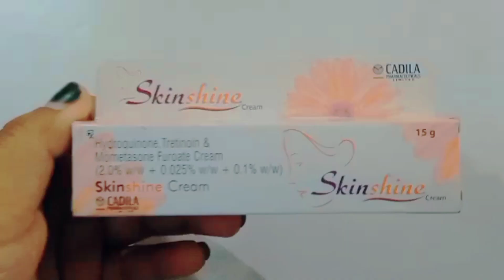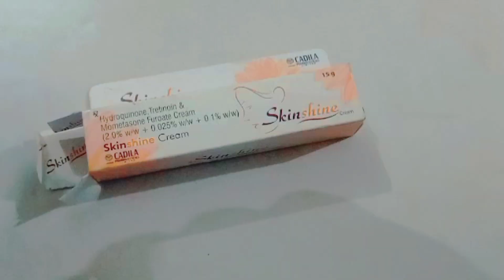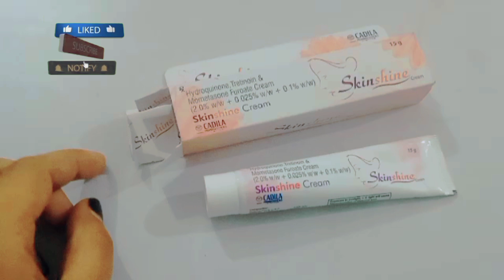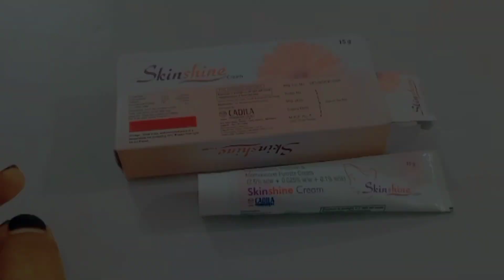Skinwhitening Shine Cream👌to remove tanning / क्या होठों पर स्किन शाइन लगा सकते हैं?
skin shine cream | चेहरा ,हाथ ,पैर  परमानेंट गोरापन | ऐसे करें use , benifit , side effects, price

Dr. Jeet Jaipal
Rohit sachdeva
Tsmadaan
Merriness
Memoona muslima
Maa,yeh ksise kru
Organic you
Veezee vlogs
Something special
Asma khan
Beauty review with faryal
Learning by Aarti
Dr. Manoj das
Indian youtuber Shabana
Admair beauty
Shaikh lifestyle
Kainat facial
Sweta yadav
Dr. Devnand Prjapat
Be natural
Ganjanshouts
Dr. Vijay lashkmi
Vandana gosvami
Shurti makeover
Beauty secrets Hindi
Swati bhimbra
D beauty blush
Pinkforest villa
Pretty प्रेरणा
Samaya arora
Health hmesha
Short time secret
Ronak Qureshi
Shef
Fir tuber
Samarth Manas
Rabiya skin s beauty care
Natural beauty with chabhi
Rara
Glamers by purplle
Baba food rrc
Shivshakti sachdev
Pharmarocks medicine
Anjali beauty secrets
Gujju vincorn
Tha glatting girl
Explore with Hira
Smart9
Beauty with nagur
Pooja ray
Beautyvia zone
Fine super stor
maira0900
beauty_secret_hig...
girlmagazinepakis...
thefaceshopindia_...
kinjaldesai89
abhisaek8830
slmn.6269
beautifulyouti...
trysugar
khushi.live...
arishfakha...
sukhdev2506singh
kirandeepkaur5591
sum2232023
emagrecendo...
vaishu_.the_c...
beauty.expertt
beauty.centres
knowledge_____...
healthyy_india
labor.stil
facescanada
mwellnesscoa...
sycology.fact
reachedmars
myguiltycrown
julia.sa20
health_jagat
emagrecendo...
vaishu_.the_c...
bornhungryby...
nastya.in.art
mehandiby_is...
undiscoveredt...
jin.pic_
homeworkout...
bia_shair_006
mwellnesscoa...
luxuryyglitter
rapunzels.fort...
thedrlakshmi
guendalinathe...
english_speak...
inspiration
fashion_senses
smoothiehera_
hairlove144
babarabeer_m...
700r_ksa
huongtra_ma...
lotus_herb...
Nail world by...
goktasitarot
shaistakhan679
paulina_olend...
5crisis
beautywithfar...
beauty__secre...
himangi.karira
waxappealha...
Jade Brazilia...
o3plusworld
03+ Skincare
geetika_gill_m...
Geetika Gill O
sonals_skinca...
cool_fashion_...
diy_queen_geet
Geet | Beauty...
kinjaldesai89
lotus botani...

Thnx